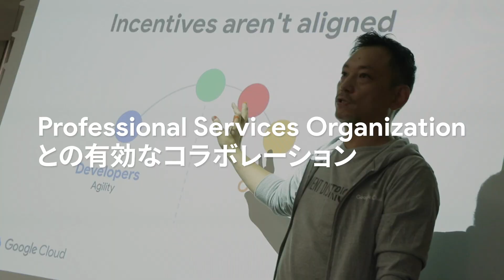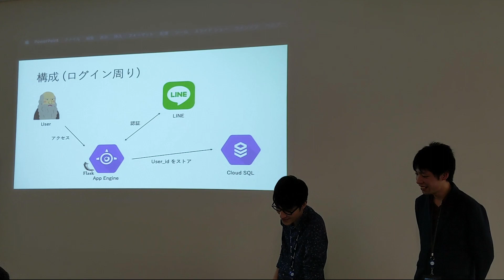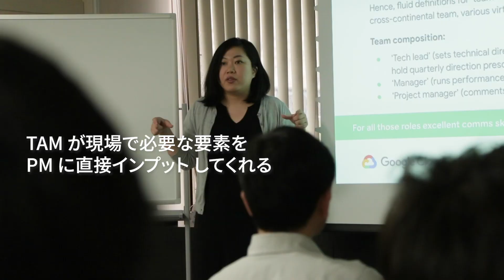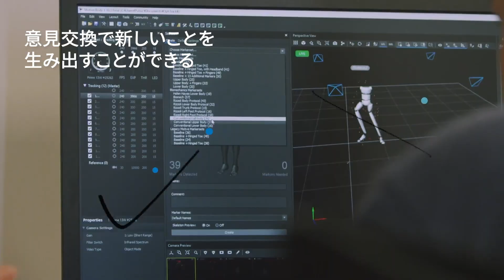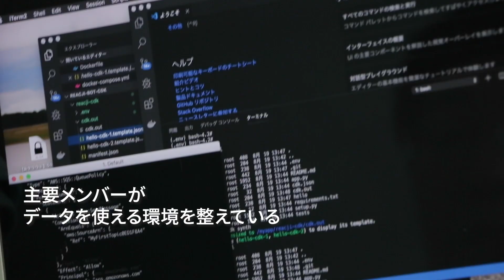Effective collaboration with GCP Professional Service Organization 〜 PSO 導入事例 - 株式会社リクルートテクノロジーズ 〜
Google Cloud Professional Services Organization（PSO）は、お客様と連携して、お客様に合わせたクラウド戦略とロードマップを計画、中長期的な成功をサポートします。

リクルートグループにおいて IT ＆ ネットマーケティング テクノロジーの開発・提供を担い、最先端の技術とアイデアで、同グループの多種多様なビジネスを支える株式会社リクルートテクノロジーズ。
本ビデオでは、更なる進化に向けて走り続ける同社と、Google Cloud の PSO チームのコラボレーションを取り上げます。
テクニカル アカウント マネジメント（TAM）、トレーニングやワークショップ提供のコンサルティング メニューなど、多方面にわたる PSO のプログラムを有効活用する過程を、利用者の声でお届けします。